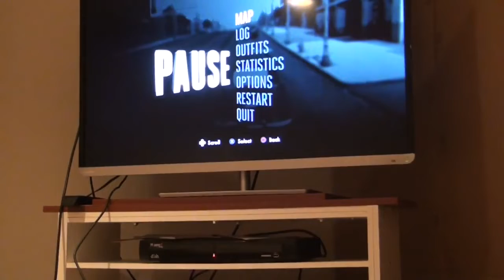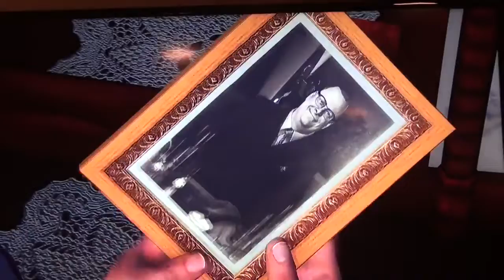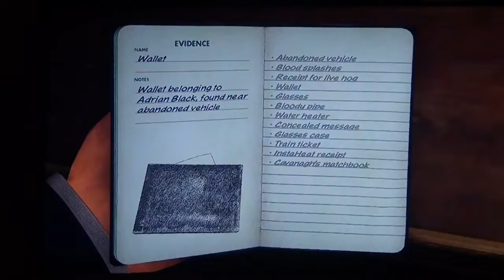Claire Plays L.A. Noire - The Case of the Water Heater Installation Pig